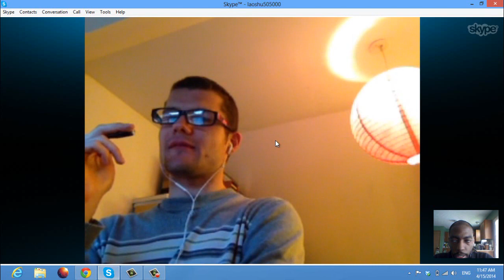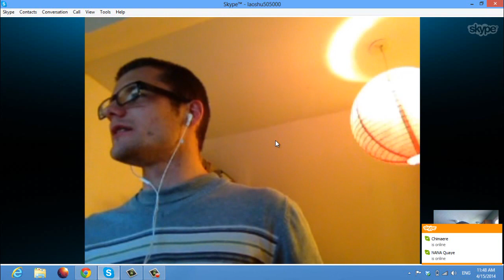FLR Bootcamp Training with William ((FRENCH))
After 2 months of Bootcamp with William
William's Bookcamp Mandarin video